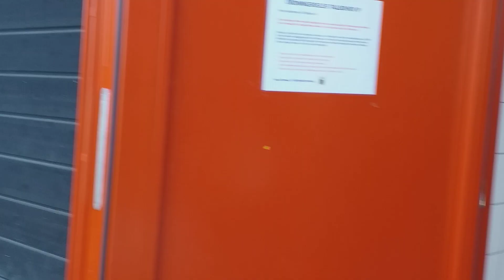Andra halek sista minuten EDESSA VS SÄBYSJÖ 4-3